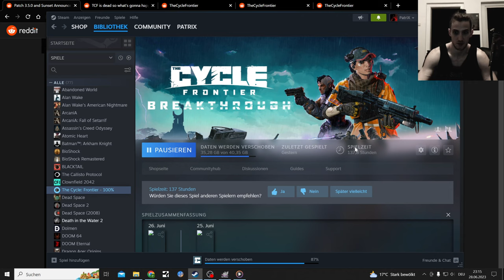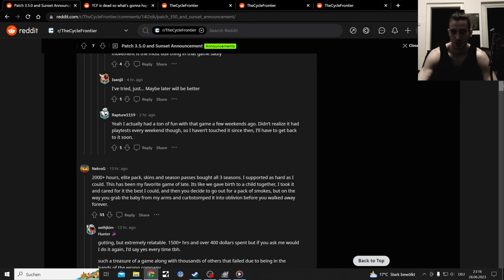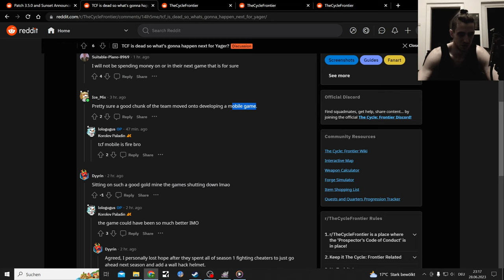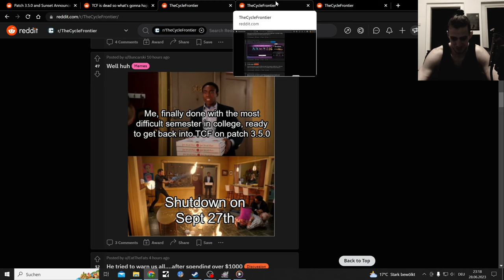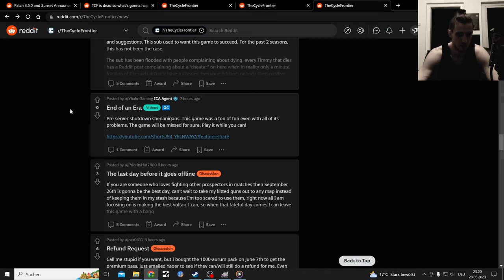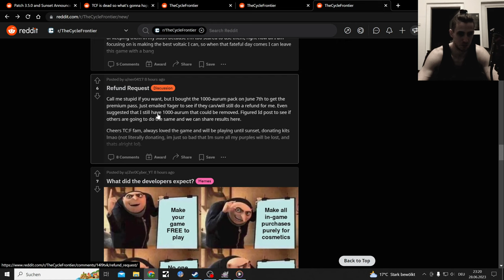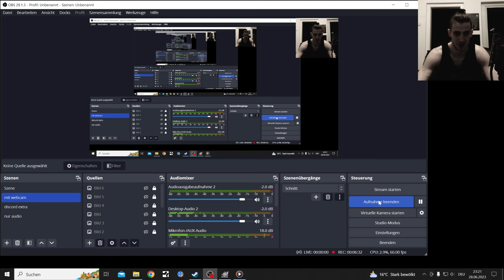the Cycle Frontier is Dead, make it a Single Player Game Yager!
Should be an easy choice to use what the have and upgrade that for a Single Player experience

With Prospector Bots, which come in diffrent Difficulties
Diffivulty is Armor, Gear based

I will Play this Game and throw out Content till September

Then it is Starfield Time

2. if the do not talk at all put them down

3. Always ask if the need help, never accept any help from strangers

4. If the sound French... kill them